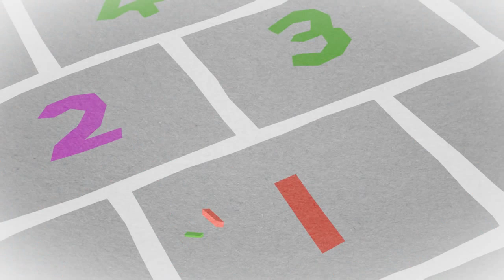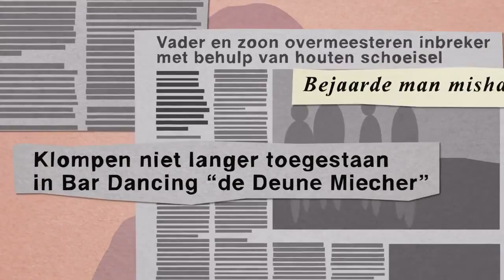De Hûnekop - de Klomp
* Winnaar Noordelijk Film Festival 2014 (categorie Amateurs) *

(Van het Hûnekop-Youtube-kanaal) "De Klomp" is aukomstig fan it hagelnije album dat op 18 oktober op it Hûnekopfestival 2014 presentjerre wurd. Disse klip is makke troch Sybrand Klompstra.

"De Klomp" is afkomstig van het splinternieuwe album wat op 18 oktober tijdens het Hûnekopfesival 2014 wordt gepresenteerd. Deze clip is gemaakt door Sybrand Klompstra.

De video gaat over een vader die zijn zoon leert om van zich af te bijten. Dit met een nogal primitieve manier: het slaan met de klomp. Geleidelijk aan zie je dat dit van generatie op generatie is en wordt doorgegeven.

De setting is rondom het schoolplein van de school waar vader en zoon beide op hebben gezeten.

De (vrolijke) pastel-kleuren staan in groot contrast met het geweld en het bloed. Natuurlijk moet dit alles met een dikke korrel zout worden genomen. Dit is een muziekvideo van de Friese arbeidersband De Hûnekop, rûchhouwers die het leven niet al te serieus nemen.

Het nummer staat op de nieuwe CD 'Wy ha wer spul", die op 18 oktober is gereleased op het uitverkochte Hûnekopfestival 2014 in Iduna Drachten,

filmt. vangt. animeert.